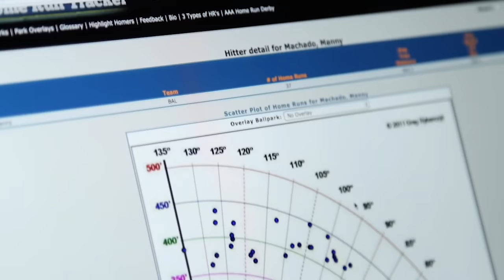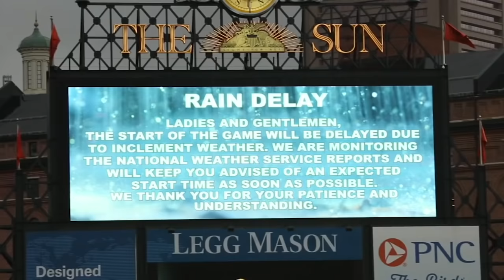Zack Hample vs. The World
Zack Hample, famous baseball collector with a knack for catching homers in the stands, discusses his experiences, worldview and attempting to catch 10,000 balls